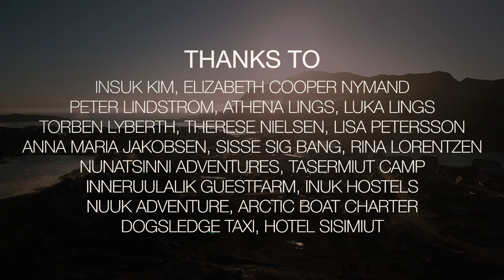Future of travel in Greenland: flattening the curve of the coronavirus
"Great news! Visit Greenland won a Webby Award, the internet's highest honor, for this video in the category 'Travel and Adventure'!

2020 was the year where the world shut itself down, where flattening the curve of the coronavirus was the primary focus. A thorough Covid-19 strategy was also implemented to ensure Greenland is as COVID-19 free as possible. But good things come out of bad. Greenland’s tourism industry is following travel trends and is anchoring its future with the Greenland locals and local hood. Through staycation, it is developing new tourism products for you, the international guest, in the future!

Learn about Greenland, which is known for its grand nature, fresh air, and space, and how it is preparing itself for the future of travel after covid. Safe travels and we welcome you to visit Greenland!

Credits:
Music: Nunarput Nuan by Frederik Elsner and Katsi Kleist Eriksen.
Arferit and Arsarnerit by Frederik Elsner.
Writer, speaker, concept development: Tanny Por - Visit Greenland
Production Assistant: Arina Kleist - Visit Greenland
DOP and Editor: Aningaaq Rosing Carlsen - Visit Greenland
Producers: Tanny Por and Aningaaq Rosing Carlsen - Visit Greenland

Chapters:
Greenland’s story during COVID-19: staycation  00:42
Local product development 02:29